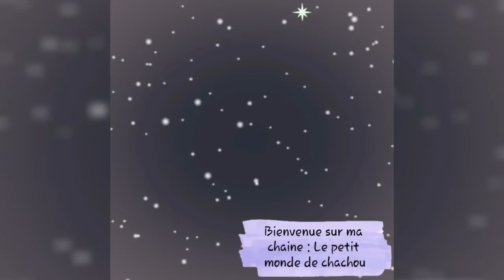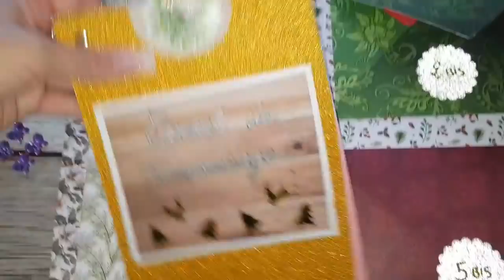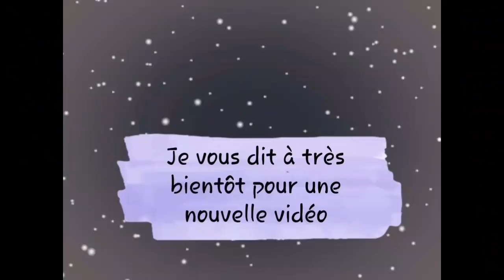CALENDRIER DE L'AVENT 🎅2🎅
bonjour a tous j ' éspères que cette vidéo vous plaira
déroule la barre d'info pour plus d'informations

abonné toi c'est gratuit est sa fait plaisir 😁😁😁tu peux également activé la cloches pour loupé aucune de mes petites videos je plublie le lundi , mercredi  et vendredi, et un live tout mes mercredi matin.

Je vous partage une video calendrier de l'avent 2

je vous dit à très vite pour une prochaine vidéo 😘

à très vite 😍😍😍scrap bisou